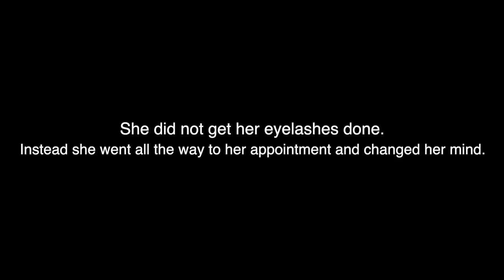current supplements, nyc brunch, haul & grwm for vacation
@alifreie IG / @afreie Tiktok

fish oil & zinc supplements on amazon

ice mold for face (literally obsessed, got my mom to buy one)

hoodie & cargo sweats

dickies pants

-full length workouts
-mat pilates, strength & cardio
-over 100 workouts once you join
-new classes every week!